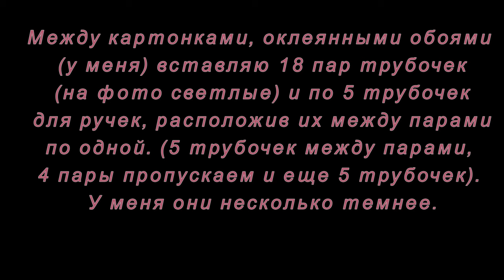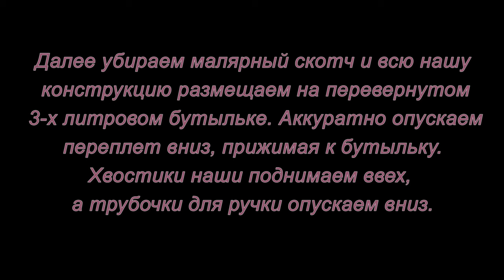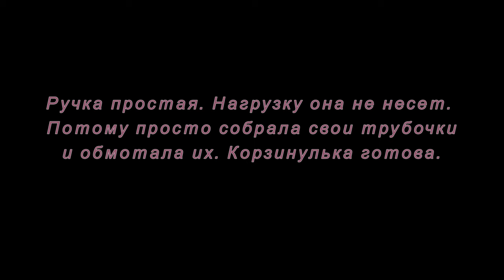Плетение из трубочек. Ажурная конфетница. Мастер-класс.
Такие ажурные конфетницы можно сделать из остатков трубочек. Смотрите мастер-класс и творите!